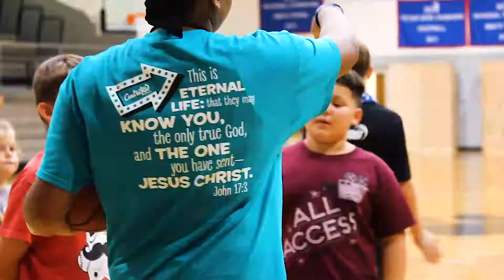2019 CentriKid - Campbellsville University - June 10-14